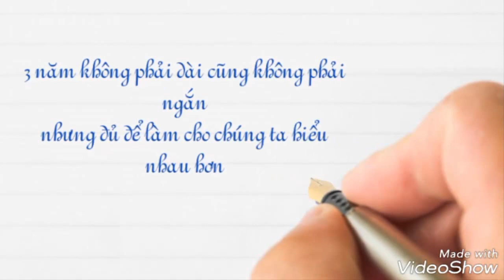Kỷ yếu lớp 12A12 niên khóa 2014 - 2017 Trường THPT Lê Trung Kiên, Đông Hòa, Phú Yên, Việt Nam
Ảnh kỷ yếu lớp 12A12 của chúng mình chính là cuốn nhật ký sinh động bằng phim để lưu những kỷ niệm đẹp của thời học sinh của lớp 12A12 chúng mình được học dưới mái trường THPT Lê Trung Kiên, Đông Hòa, Phú Yên,Việt Nam để khi ra trường những lúc nhớ đến trường lớp, thầy cô, bạn bè, chúng mình lại lục lại những ký ức ấy qua album ảnh kỷ yếu đã ghi lại những khoảnh khắc đáng nhớ ấy, những phút giây chứa đựng nhiều cảm xúc vui, buồn vô cùng quý giá. Album ảnh kỷ yếu cũng là động lực để chúng mình học thêm chút nữa để xây dựng cuộc sống tốt đẹp hơn trong tương lai.